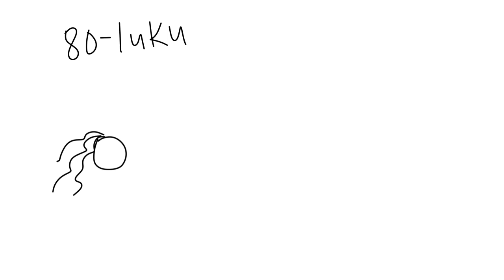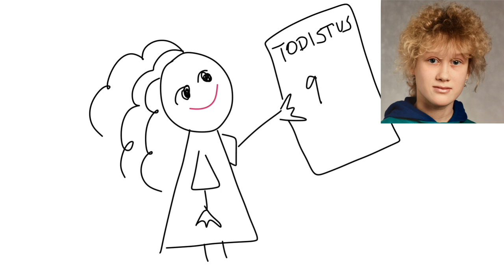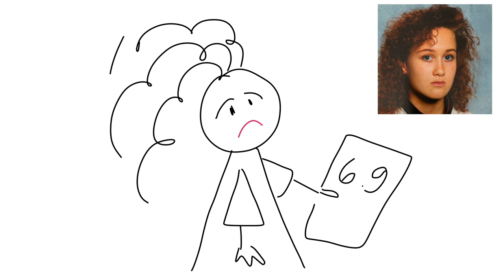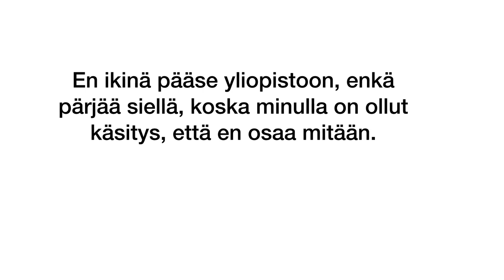ASMR🎧ASMRSUOMI🎧 DRAW MY LIFE STORYTIME KYLLI-TÄTI 😉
Minulta on usein kysytty minun koulumenestyksestäni. Päätin kertoa siitä tällaisella vähän erilaisella toteutuksella.

Toivon, että tästä joku saisi tsemppiä, jos vaikka tällä hetkellä se oma opiskelu-ura tuntuu hieman nihkeältä ja tökkivän. 💕 Kyllä ne asiat kuitenkin aina järjestyvät, kun on itse valmis tekemään asioille jotain.

Se oma polku voi löytyä myöhemminkin kuin heti peruskoulun tai lukion jälkeen.